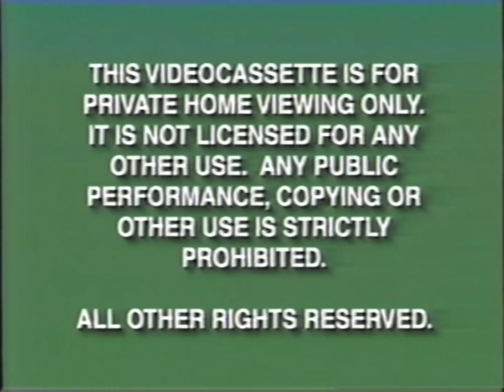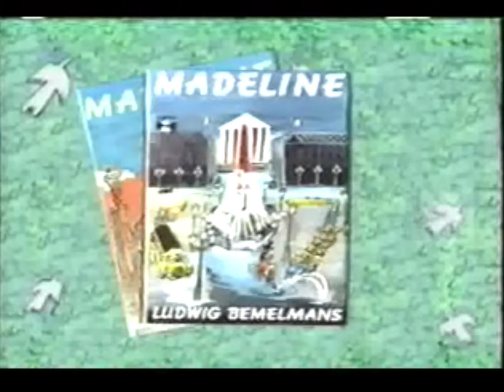Opening to The Ashley Spinelli Show 1999 VHS's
Here Is The Opening to The Ashley Spinelli Show 1999 VHS's And Here Are The Order:
1. Green FBI Warning Screen (Late 90's)
2. Walt Disney Home Video Logo
3. Coming Soon to Theaters Screen
4. Toy Story 2 Preview
5. Now Available To Own on Videocassette Screen
6. Madeline: Lost in Paris Preview
7. The Brave Little Toaster to the Rescue Preview
8. Doug's 1st Movie Preview
9. Coming Soon To Own on Videocassette Screen
10. Mickey's Once Upon a Christmas Preview
11. On The Disney Channel Screen
12. Playhouse Disney Promo
13. Feature Program Screen
That's All!